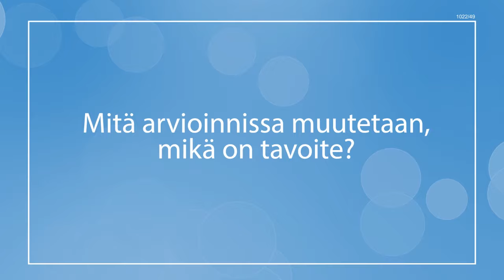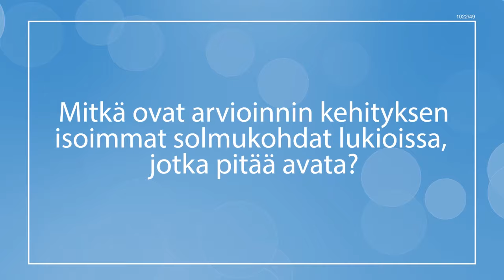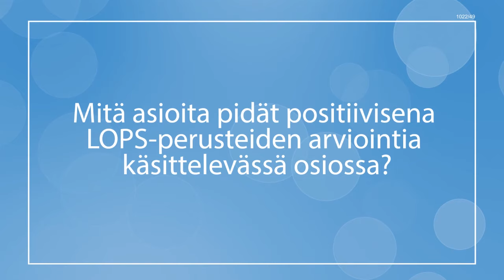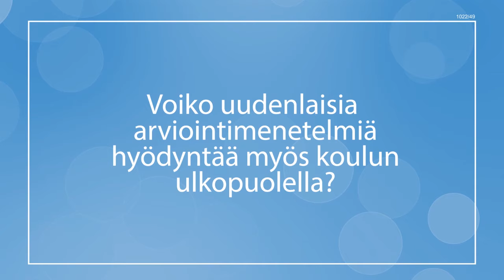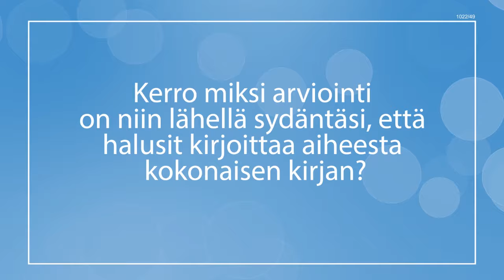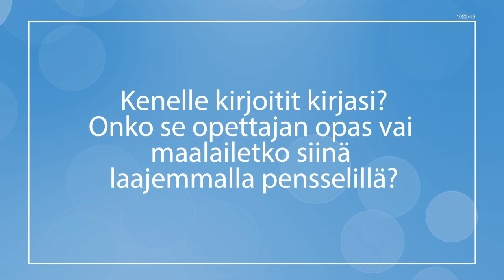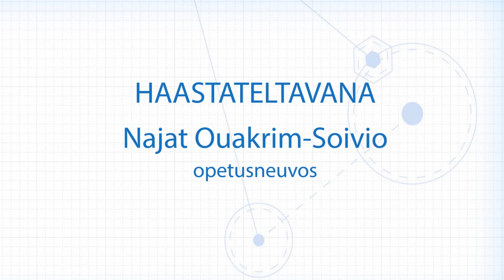Arviointi muuttuu: Najat Ouakrim-Soivio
Najat Ouakrim-Soivio antaa neuvoja opettajalle, joka ottaa ensiaskeleita arviointityönsä uudistamisessa. Hän pohtii arvioinnin eri tehtäviä ja ottaa kantaa perusopetuksen lisäksi lukiokoulutuksen arviointikäytänteisiin.